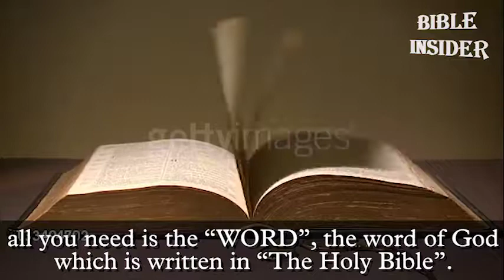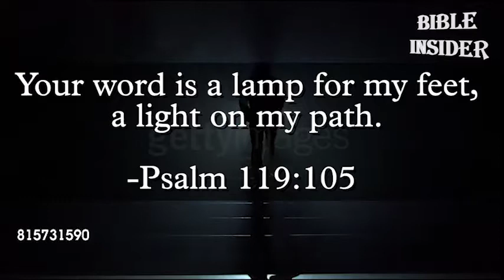Sheep & Goats in Biblical senses